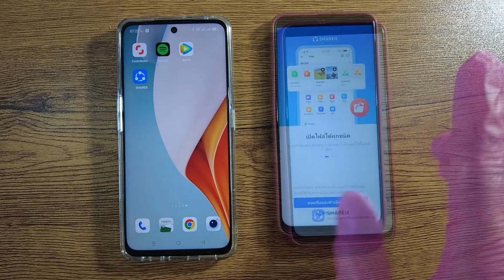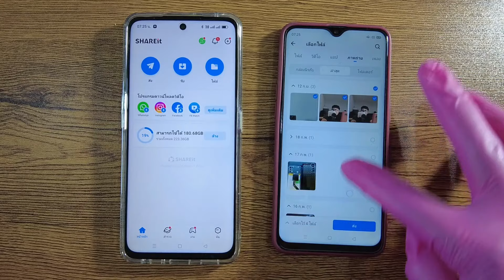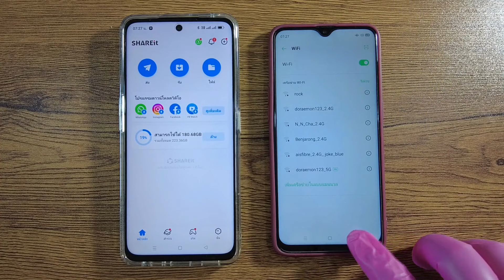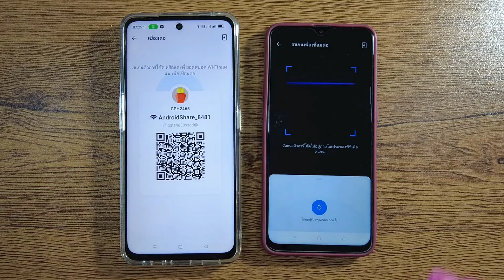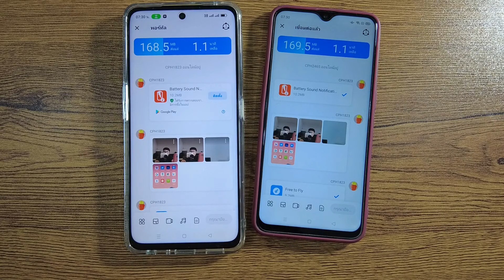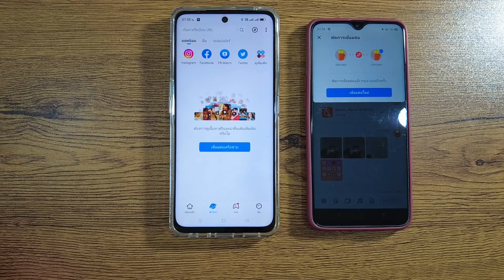วิธีย้ายข้อมูลมือถือ คนละรุ่น ไม่ต้องใช้เน็ต ย้ายง่าย ย้ายเร็ว ย้ายทั้งหมด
เป็นการย้ายข้อมูล จากมือถือเก่า ย้ายไปมือถือใหม่ ที่สะดวกที่สุดเลยครับ
ไม่จำเป็นต้องใช้อินเตอร์เน็ต ก็ส่งข้อมูลให้กันได้ ย้ายง่ายและเร็วอีกด้วยครับ.
ลิ้งก์สำหรับดาวน์โหลดแอป